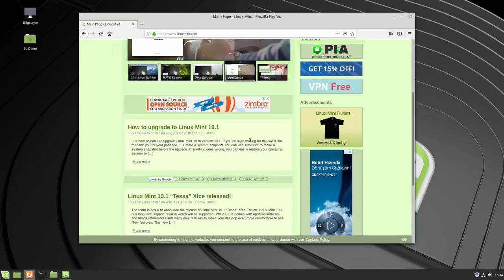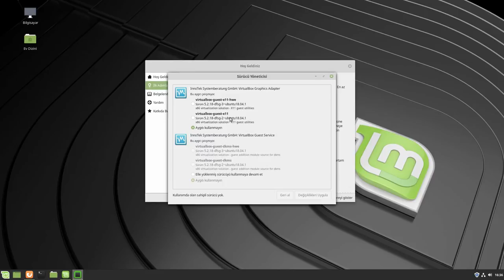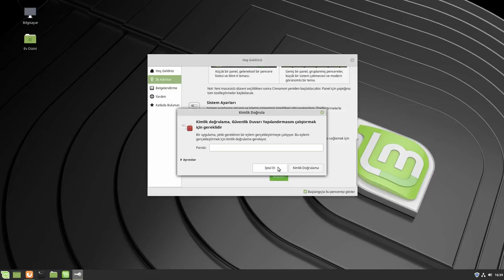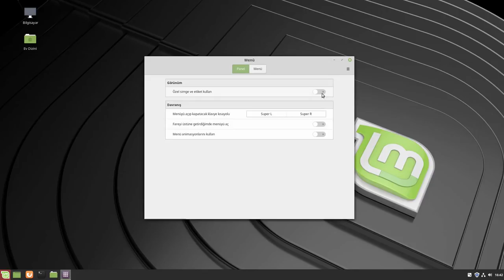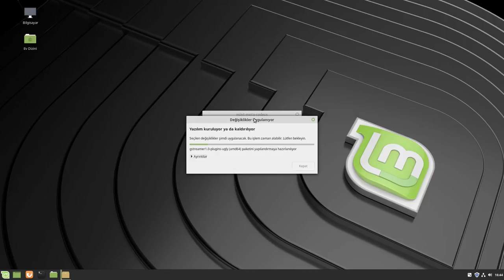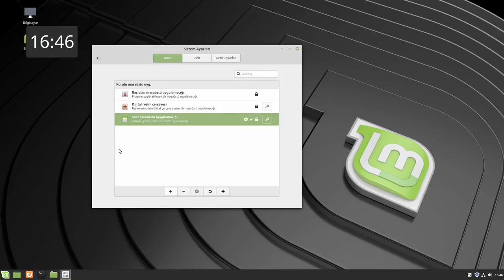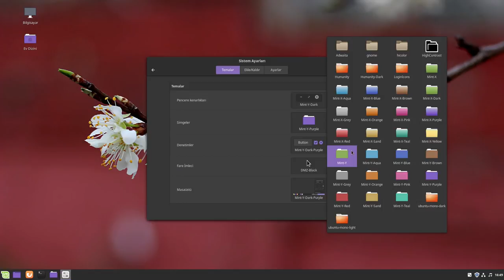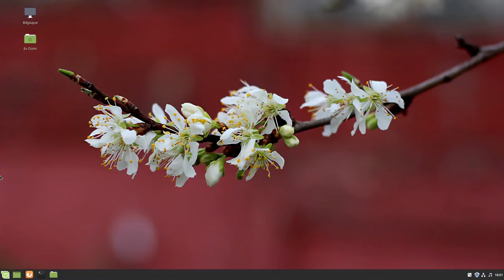Son Kullanıcı Dağıtımları: Linux Mint 19.1 Cinnamon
Son Kullanıcı Dağıtımları serisinin bu bölümünde Linux Mint'i tanıtıyoruz.